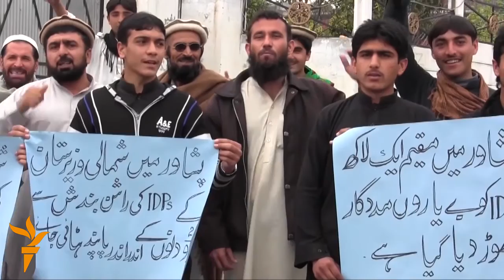24.02.2015 Протести во Пакистан, невреме во Таџикистан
ТВ вести од регионот и од светот на Радио Слободна Европа.